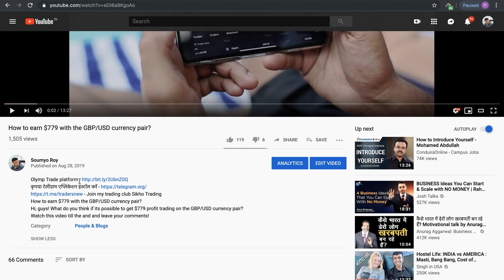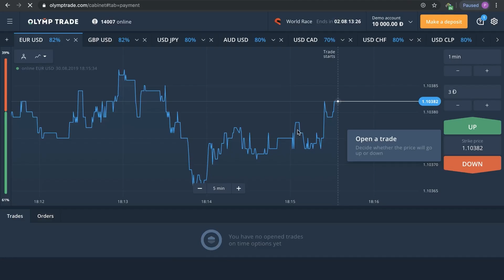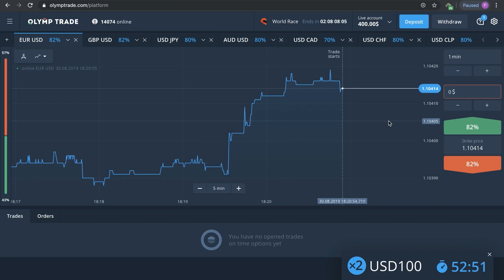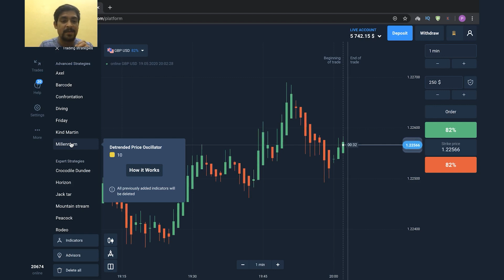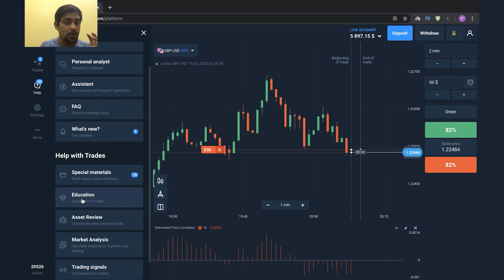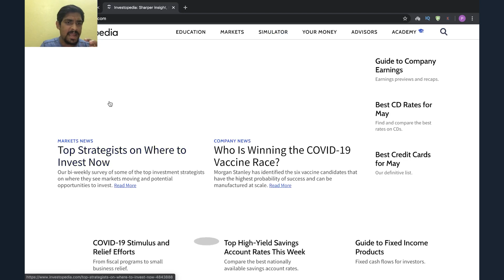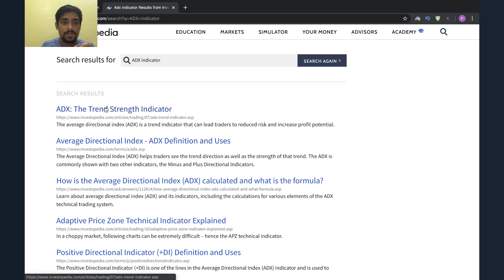Olymp Trade! What and when Millenium VIP Strategy can be used?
Olymp Trade is one of the platform which give traders a wide range of indicators and strategies to use while trading , and in this video I am trying to explain about the Millenium VIP Strategy , and we are trying to see how effective it is !
ओलम्पिक व्यापार उन प्लेटफार्मों में से एक है जो व्यापारियों को व्यापार करते समय उपयोग करने के लिए संकेतक और रणनीतियों की एक विस्तृत श्रृंखला देता है, और इस वीडियो में, मैं मिलेनियम वीआईपी रणनीति के बारे में समझाने की कोशिश कर रहा हूं, और हम यह देखने की कोशिश कर रहे हैं कि यह कितना प्रभावी है!

I would like to draw attention to something very important, please make a note of all my official Social Media Handles below👇👇

1. My one and only Youtube Channel:-

2. My one and only Twitter Handle:-

4. Here are my 2 Telegram Open groups where you get all kind of information from me:-

5.  Closed group, where I give Trading Signals:-
a) Roy Trader

‼ And my direct Telegram ids are:- @Roy_Soumyo & @roysoumyo , make sure you mind all the letters.